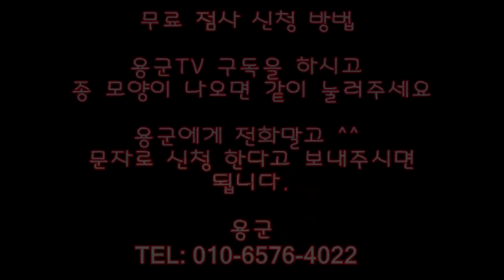용군TV 무당 무속인+낳은 정 기른 정 어떤게 먼저 일까! 손은 안으로 굽는다! 부천점집 부평점집 유명한점집 용한점집 강화별상 일월당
됩니다.